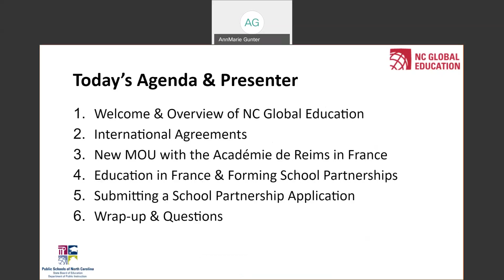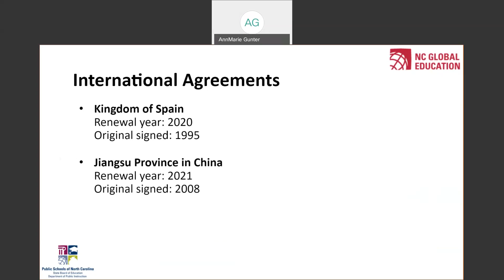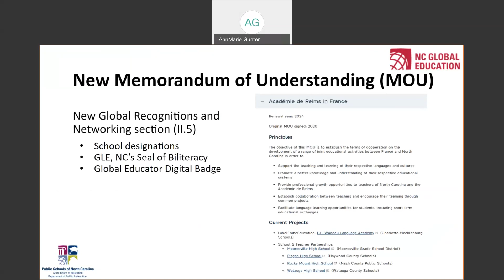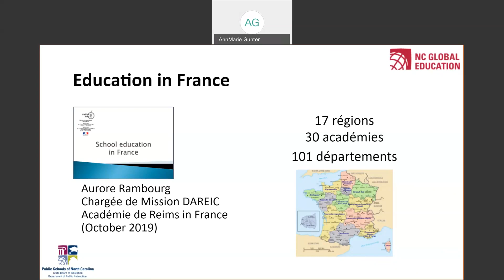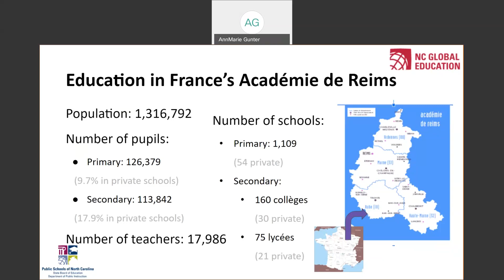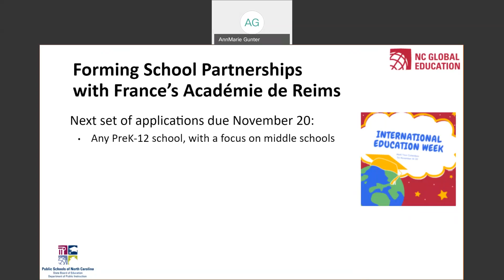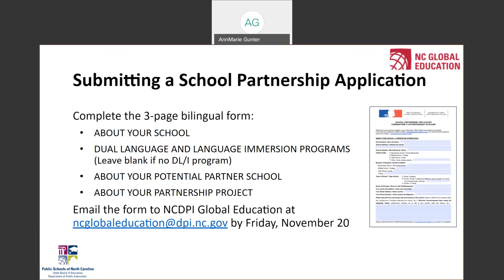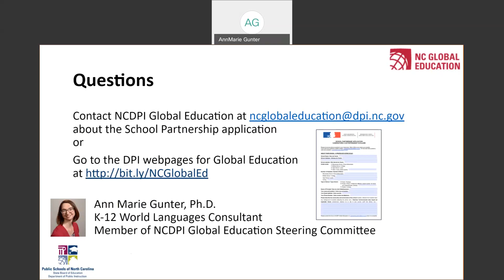Informational Webinar for School Partnerships with the Académie de Reims in France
This broadcast was to help educators learn more about the School Partnership application process with the Académie de Reims in France. Teachers and students at PreK-12 schools across the state in any subject or grade level can benefit from teaming up with partners in France on virtual classroom projects. This broadcast explained how to get started, including submitting an application and understanding the current priorities and timelines for being matched with a colleague and school in France. International agreements like this, or Memorandum of Understanding (MOU), are part of DPI’s Global Education work.